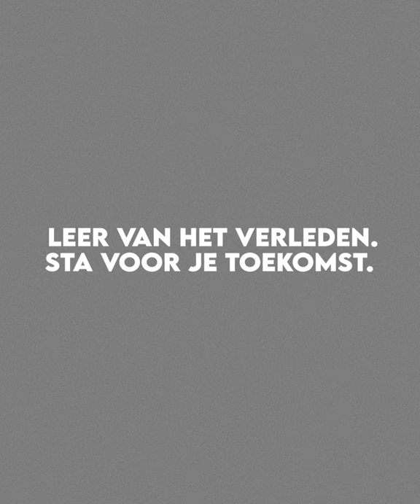Hedy Tjin - Canon van Nederland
Bekijk wat voor statements kunstenares Hedy Tjin met haar werk maakt. En zie hoe ze inspiratie en levenslessen uit onze geschiedenis haalt.